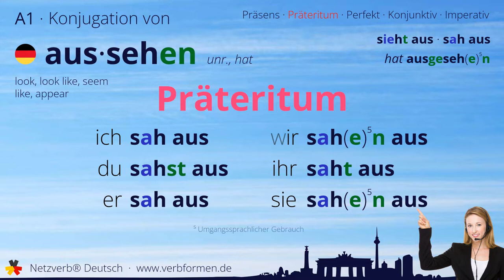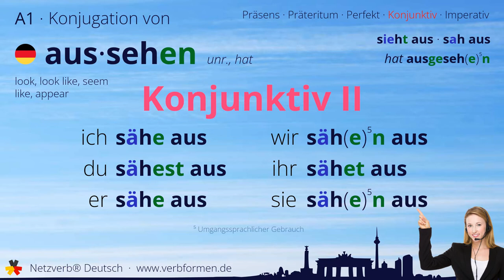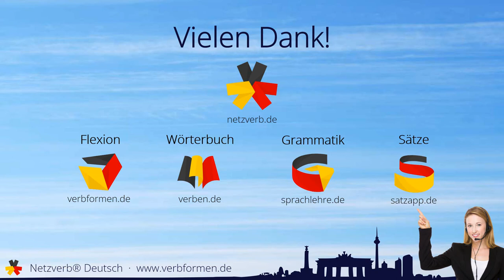Konjugation Verb „aussehen“ (unr., hat) - alle Zeitformen, Lernvideo, Tutorial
Die Konjugation des deutschen Verb „aussehen“ (unr., hat) in allen Zeitformen lernen und nachschlagen. Präsens, Präteritum, Konjunktiv, Imperativ und Perfekt des Verbs aussehen mit Grammatik, Bedueutung und Übersetzung. Tutorial bzw. Lernvideo zum Lernen des Verbs geben. Das Verb gehört zum Wortschatz des Zertifikats Deutsch im Spachnivau A1.

Bedeutung: ein Bild nach außen abgeben; wirken; ausschauen; wirken; erscheinen; (sich) ausnehmen

Übersetzung: look, look like, seem like, appear

00:00 Einleitung
00:19 Stammformen
00:30 Präsens
00:46 Präteritum
01:02 Perfekt
01:21 Konjunktiv I
01:37 Konjunktiv II
01:53 Imperativ